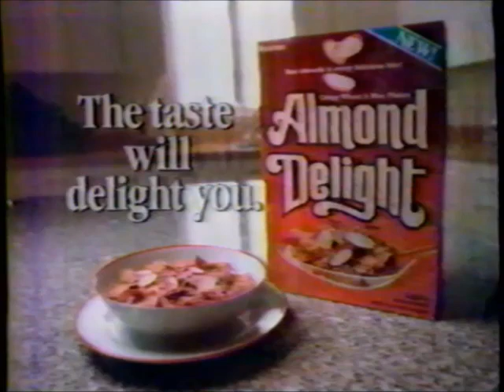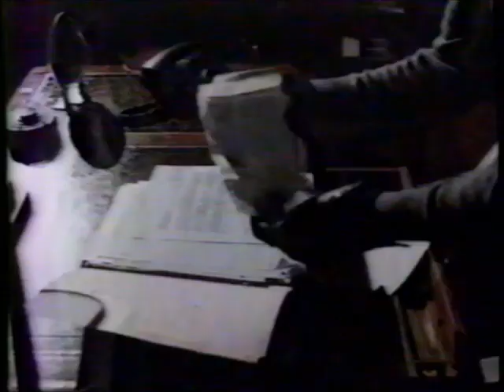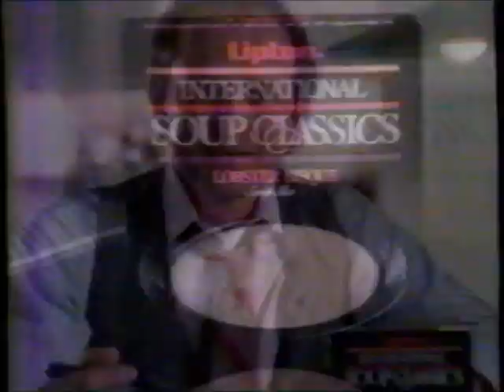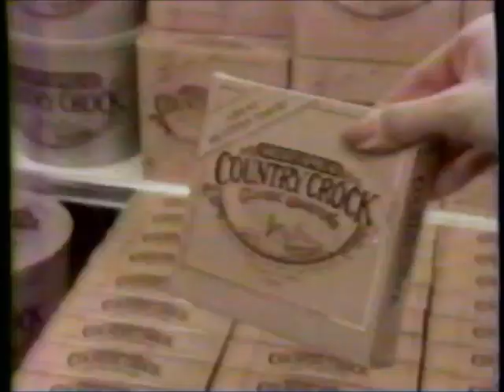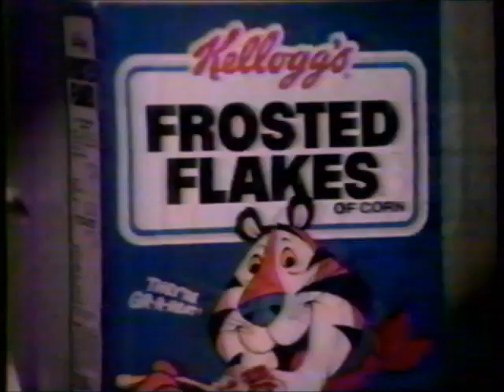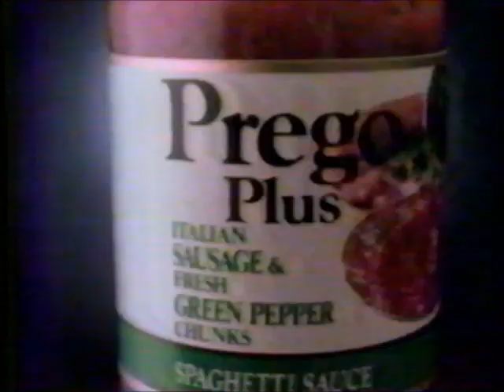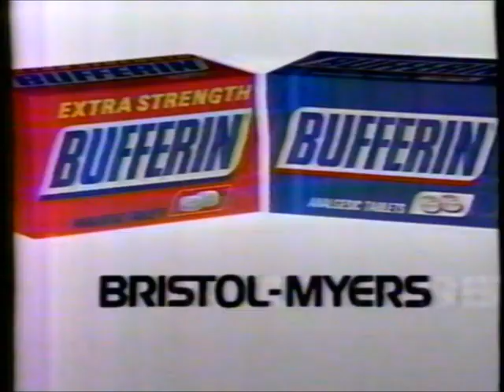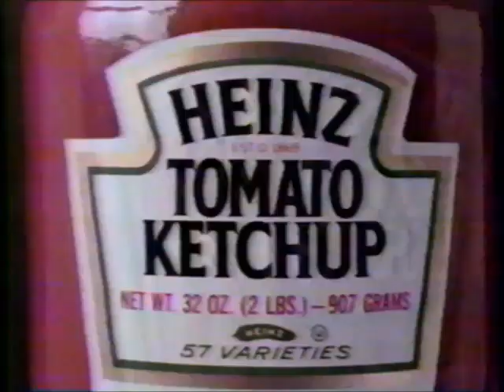KCCI-TV CBS commercials (November 5, 1985)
Let's go all the way back to 1985! These aired during the films "Dinosaur!" and "Stone Pillow" on the CBS Tuesday Night Movies blocks.

LIST:
1. Commercial: Almond Delight
2. Promo: "Stone Pillow"
3. Promo: Magnum, P.I.
4. Dinosaur! credits (w/ voiceover promos)
5. CBS Read More About It
6. Promo: Airwolf / "Risky Business"
7. An American Portrait
8. Commercial: Federal Express
9. An American Portrait
10. Commercial: U.S. Department of Treasury
11. CBS ident
12. Commercial: Perkins
13. Commercial: Baby Magic
14. TV-8 bumper
15. CBS Tuesday Night Movies intro
16. Commercial: Lipton International Soup Classics
17. Commercial: GE Soft-White Bulb
18. Commercial: Florida Orange Juice
19. Commercial: McDonald's
20. Commercial: Total
21. Commercial: Weight Watchers Pies (ft. Lynn Redgrave)
22. Commercial: Country Crock
23. Commercial: Westinghouse Bulbs by Philips
24. CBS ident
25. CBS Tuesday Night Movies bumper
26. Commercial: Tough Act
27. Commercial: Kleenex
28. Commercial: Dannon Supreme
29. Commercial: Kellogg's Frosted Flakes
30. CBS Tuesday Night Movies bumper
31. Promo: "You're a Good Man, Charlie Brown"
32. Promo: The Twilight Zone / Dallas / Falcon Crest
33. CBS ident
34. Commercial: Diet Pepsi
35. Commercial: Velveeta
36. TV-8 bumper
37. Commercial: Advil
38. Commercial: Orville Redenbacher's
39. Commercial: Le Menu
40. Commercial: Prego Plus
41. Commercial: Stanley (**PARTIAL**)
42. Commercial: GE
43. Commercial: Massengill
44. Commercial: Keri
45. Commercial: Clairol Loving Care
46. Commercial: Bufferin
47. (REPEAT of #30)
48. Promo: Charlie & Company / George Burns' Comedy Week / The Equalizer
49. Promo: As the World Turns / Capitol / Young and the Restless / Guiding Light
50. CBS ident
51. Commercial: Dairy Crisp
52. Commercial: Tang
53. Commercial: McDonald's
54. TV-8 bumper
55. CBS Tuesday Night Movies bumper
56. Commercial: Tyson Chick'n Chunks
57. Commercial: Actifed (ft. Wally Schirra)
58. Commercial: Heinz
59. Commercial: Hungry Jack
60. CBS Tuesday Night Movies bumper